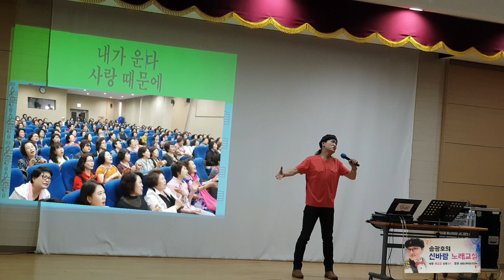🌹옹이 🌹원곡/ 조항조 🌹노래강사 송광호노래교실 /송광호노래교실